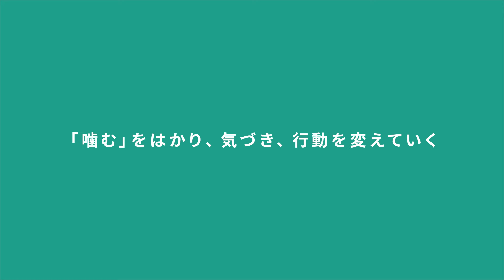【咀嚼計】 bitescan 食育サービス体験動画：シャープ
bitescan食育サービスはbitescanで普段の食べ方を計測し、計測結果を集団や統計データと比較可能なレポートとして見える化する事で、自身の噛み方に意識を向け、より良い咀嚼習慣を促すサービスです。保育園や小学校、健康イベントなどで実施されています。